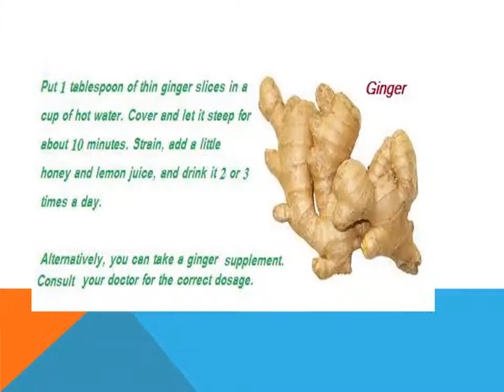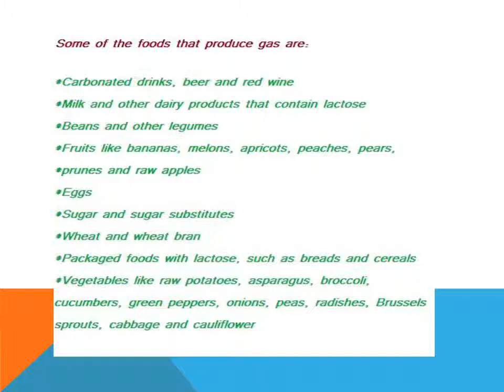Home Remedies for Burping (Belching)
Burping, also known as belching or eructation, is one of the ways your body expels excessive gas from your stomach.

It is often accompanied with a typical sound and, at times, an odor. The gas in your stomach may also cause abdominal pain and cramps that vary in severity and duration.

There are two main causes of burping – swallowing excess air while eating or poor digestion of food that results in an overproduction of gas in the digestive system.

Burping is sometimes associated with an underlying medical condition, such as gastroesophageal reflux disease (GERD), fructose malabsorption, gastritis, peptic ulcers, lactose intolerance, and celiac disease.
Though burping is a natural bodily function, it can be embarrassing and even uncomfortable at times. To prevent and treat burping, you can use some simple home remedies to reduce gas formation in your stomach.

Note: Occasional burping is normal and nothing to worry about. But as persistent burping could indicate an underlying digestive disorder, you need to consult your doctor.